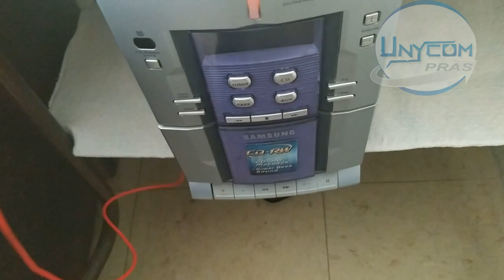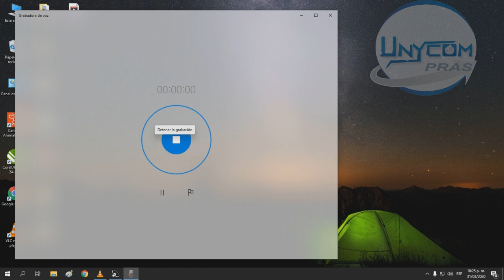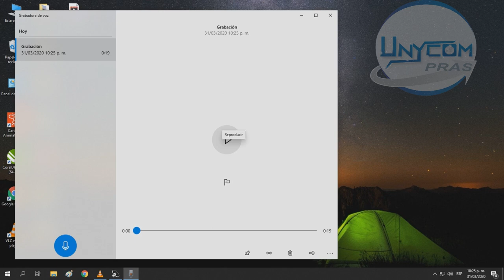Convertir AUDIO DE CASSETTE a audio digital FACILMENTE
OFERTAS XIAOMI

OFERTAS EN AMAZON

NOTA: Ganamos una pequeña comisión por las compras que se hacen desde nuestros links, lo cual nos ayuda a seguir creando contenido, esto no influye en nuestras revisiones, ya que estas siempre son imparciales. Gracias